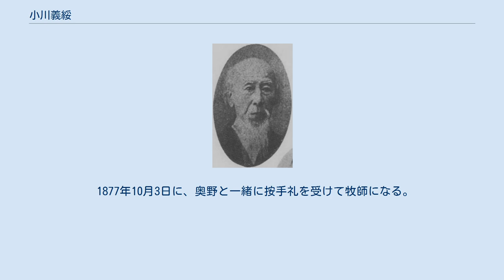小川義綏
小川 義綏（おがわ よしやす、1831年 - 1912年12月19日）は日本最初のプロテスタント教会である日本基督公会の長老であり、同公会最初の日本人牧師である。
 1831年、武蔵国多摩郡府中分梅で幕府の士班として農業をしていた小川藤四郎の長男として生まれた。
同郷の友人の多くは彰義隊に参加して、上野戦争で戦死したが小川は病弱のために戦争に参加できず生き残った。
 デイビッド・タムソン宣教師 小川の盟友の奥野昌綱 1865年(文久2年)横浜に行って、オランダ改革派のディビッド・タムソン宣教師の日本語教師になり、旧約聖書(ヨブ記)の和訳を手伝う。
 タムソンの伝道を助け、J・C・ヘボンの診療所に通う中で、聖書に触れてキリスト教に入信した。
1869年(明治2年)に洗礼を受ける。
 1870年(明治3年)9月に奥野昌綱の親戚を通じて、和歌山藩の大参事である津田出から欧米事情の講義の依頼を受け、小川はタムソンについて和歌山を訪問する。
そこで、和歌山藩預かりの長崎浦上村の配流された切支丹を目撃する。
 1872年(明治5年)輪王寺宮の元家臣奥野昌綱をオランダ改革派宣教師J・C・ヘボンの日本語教師に紹介する。
 創立時の日本基督公会（横浜海岸教会）と1922年建設の会堂 1872年に横浜居留地に日本基督公会（現・日本キリスト教会横浜海岸教会）を設立して、奥野昌綱と共に長老になる。
1873年2月にディビッド・タムソンと共に東京築地に転居する。
後任の長老は本多庸一になる。
 同年明治政府がキリスト教禁制の高札を撤廃すと、9月設立された東京基督公会(新栄教会)の長老兼伝道師になる。
 奥野昌綱と共に、1873年(明治6年)10月より日本最初の伝道旅行を始める八王子で伝道を始めて、牛込教会、浅草教会を設立する。
 1877年10月3日に、奥野と一緒に按手礼を受けて牧師になる。
1878年7月15日から三日間東京公会で開かれた第一回全国基督教信徒大親睦会では愛について演説した。
 1886年(明治19年)に東京本郷に明星教会を設立する。
1903年(明治39年)に本郷明星教会を辞任する。
その後巡回伝道を行う。